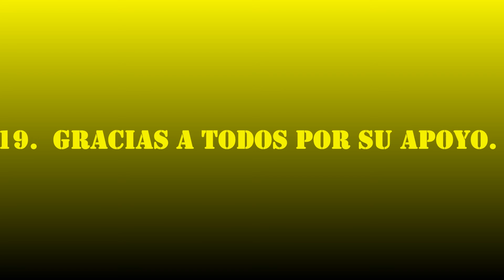ÚLTIMO RETO INKTOBER 2019 DÍA 31 MADURO RIPE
Este vídeo es una caricatura de un personaje político de Venezuela, que ha sido reconocido por su polémica forma de gobernar.  Este dibujo tiene una característica especial, que el que sepa del tema lo comprenderá muy bien.  Espero muchos comentarios.  apóyame con tu like y comparta con tus amigos.